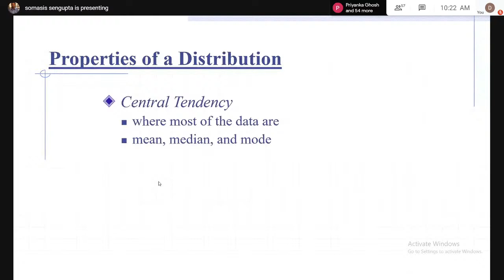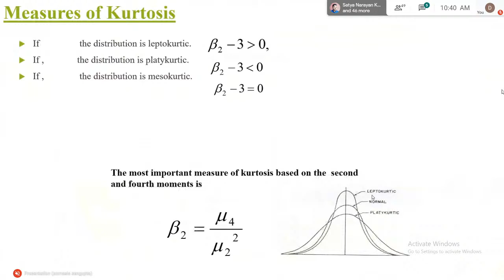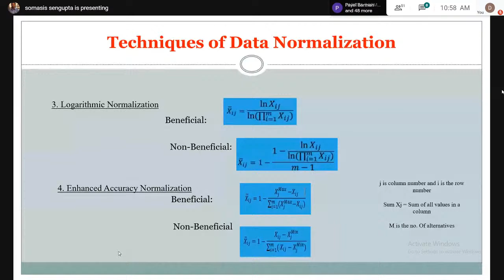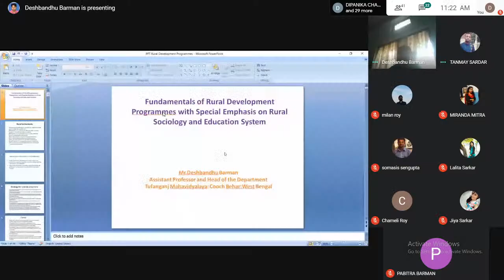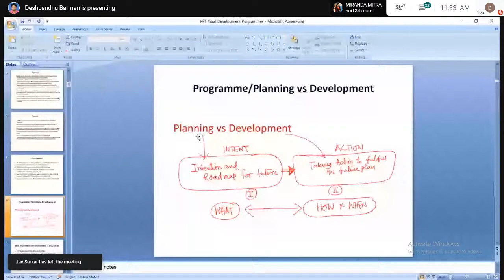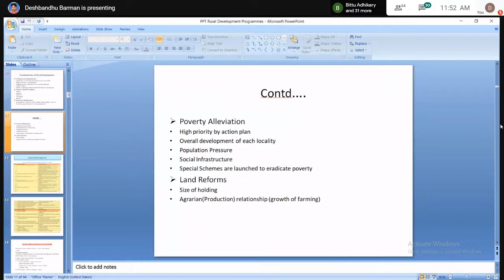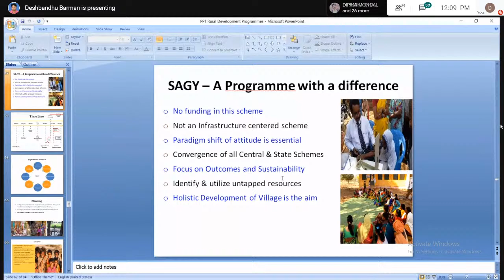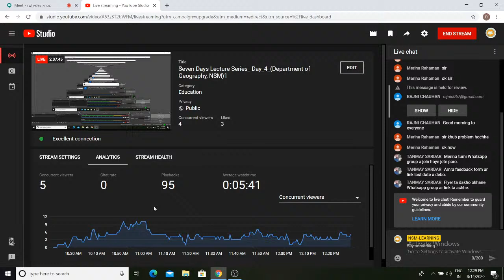Seven Days Lecture Series_ Day_4_(Department of Geography, NSM)1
Seven Days Lecture Series organised by Department of Geography, Netaji Subhas Mahavidyalaya.